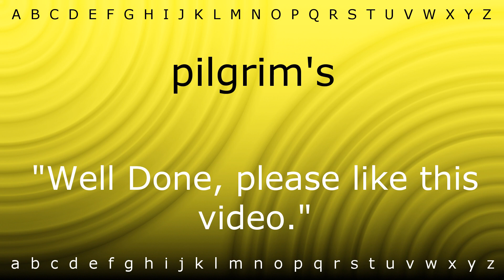Here I will teach you how to pronounce 'pilgrim's' with Zira.mp4